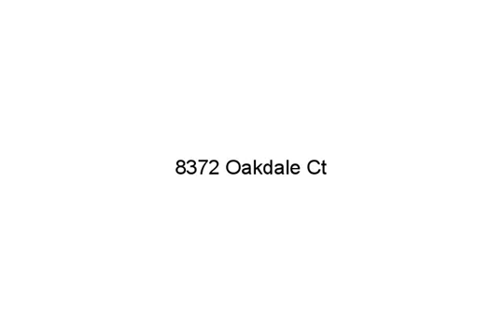8372 Oakdale Ct, Mason, OH 45040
Realtors, your name and info could be here. Call - Exquisite/Pristine flr pln, Grt location, 5 bdrms, 3 full bths, frml din rm, 1st flr study, 2 story grt rm w/a wall of windows open to grt kit, back staircase, grand Mstr Suite, Glmr Mstr Bath Cstm WI closet, Fin LL w/media area, exer/5th bdrm, Kitchenette, Full bth, Prof Lndscpd Yrd. Approx 4062 sq ft.

Kristine Morgan, Coldwell Banker West Shell - Northeast Regional Sales Office, (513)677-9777